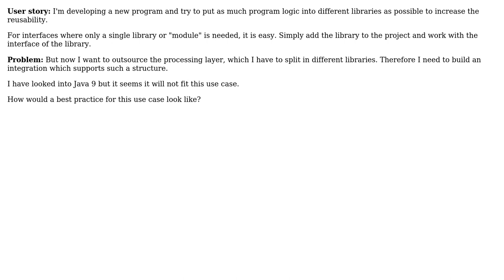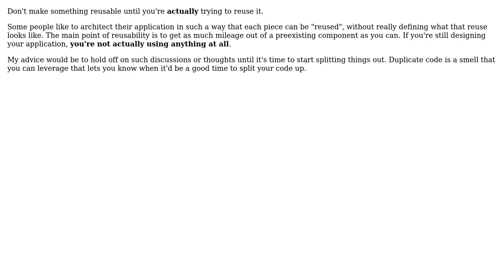Software Engineering: Modularization of libraries